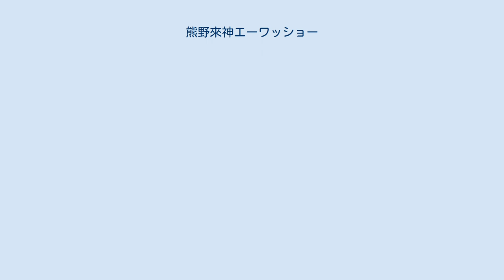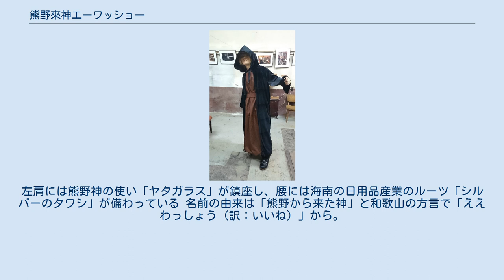熊野來神エーワッショー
熊野來神エーワッショー（くまのらいじんエーワッショー）は和歌山県海南市で活動しているローカルヒーロー。
 カイナンマン 怠惰のダル 2012年に海南市のPRソングとして市民が作詞、おかげ様ブラザーズのきんた・ミーノ（弓庭規生名義）が作曲した「カイナンマンのテーマ」が作成された。
以降歌やダンスは知られていたが、主役であるカイナンマンは姿を見せなかった。
 その後2013年8月に行われたふるさと海南まつりにて、ヒーローとしてのカイナンマンが登場。
しかし青い衣装を身に着けているものの素顔をさらしたまま、さらに悪役との戦いではあっさりと負けてしまい観客は呆然。
「日本一のヒーローを目指すため修行する」と言い残して姿を消したという。
 その後は目立った活動はなかったが、2014年になり「正義のヒーローに進化した」とコメント。
8月に開催されたふるさと海南まつりにて「熊野來神エーワッショー」として復活した。
 海南市の人々をダル神の妖術から守護するローカルヒーロー。
 全身は海南市の海をイメージした青を基調とし、胸には「鈴木家の紋章」が光り輝く。
左肩には熊野神の使い「ヤタガラス」が鎮座し、腰には海南の日用品産業のルーツ「シルバーのタワシ」が備わっている 名前の由来は「熊野から来た神」と和歌山の方言で「ええわっしょう（訳：いいね）」から。
 本名、鈴木古道（すずきふるみち）。
1978年8月13日生まれ。
普段はサラリーマンとして働いている。
既婚。
 人の悪しき心が生み出した妖怪。